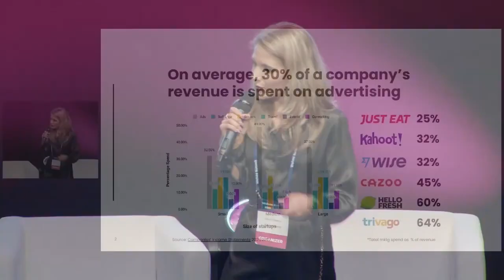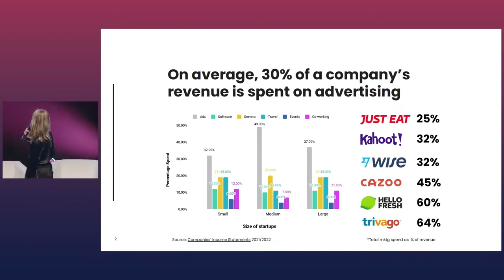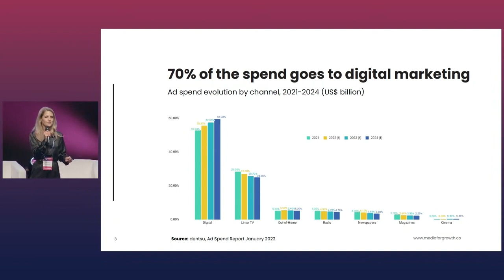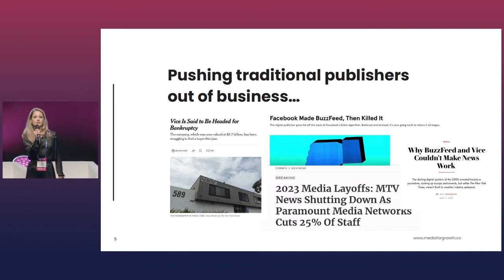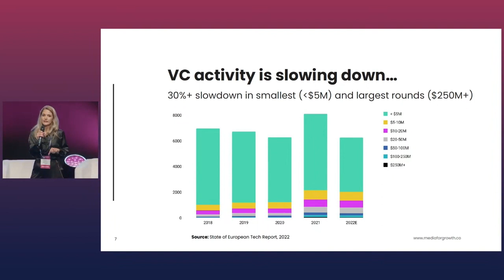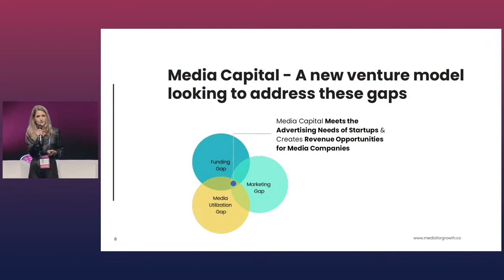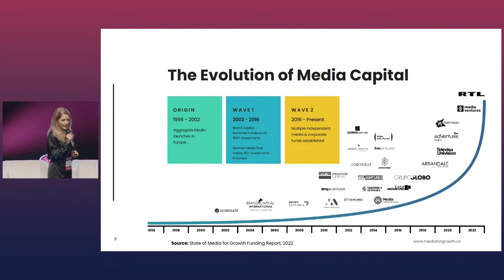Wolves Summit 2023: How media companies can use the startup ecosystem to future proof their business